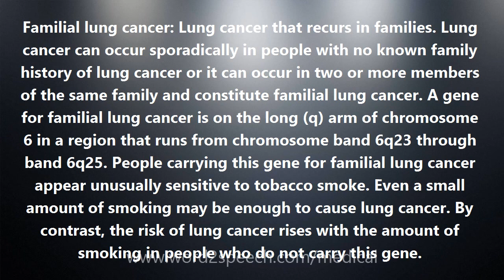Familial lung cancer - Medical Meaning and Pronunciation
Title: Familial lung cancer

Familial lung cancer: Lung cancer that recurs in families. Lung cancer can occur sporadically in people with no known family history of lung cancer or it can occur in two or more members of the same family and constitute familial lung cancer. A gene for familial lung cancer is on the long (q) arm of chromosome 6 in a region that runs from chromosome band 6q23 through band 6q25. People carrying this gene for familial lung cancer appear unusually sensitive to tobacco smoke. Even a small amount of smoking may be enough to cause lung cancer. By contrast, the risk of lung cancer rises with the amount of smoking in people who do not carry this gene.